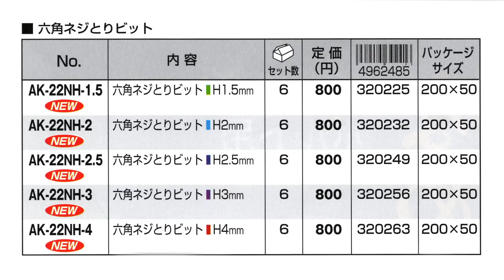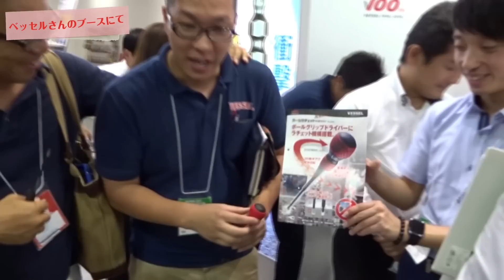FGTV vol.76 工具メーカーのデモンストレーション特集!（DIYショー後編）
ファクトリーギアのWebサイトはこちらです。
国内13店舗、海外4店舗を構える上質工具専門店、ファクトリーギアの代表 高野倉がお送りする「ファクトリーギアTV」。一風変わった視点からご紹介する話題の­­­­­­­工具から、ツールジャーナリストならではの面白裏話まで、幅広い情報を発­信­中­で­す­！